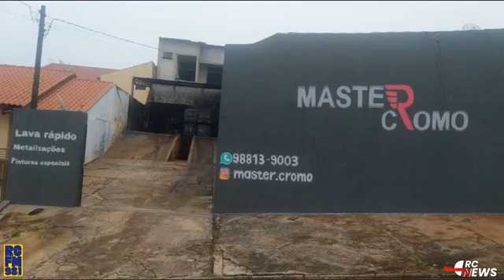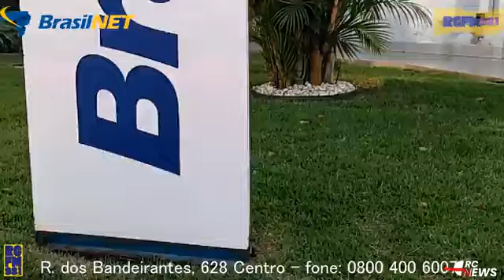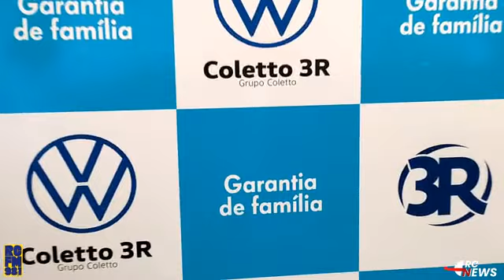RC NEWS l Completo 17/08/2022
⚖️ Exclusivo: advogado da vereadora Ana Paula se manifesta sobre possível cassação
🆘 Homem sai de casa de madrugada e não volta mais. Família pede ajuda
🤯 Memória curta? Enquete mostra se população ainda se lembra dos seus candidatos
👉🏼 Hoje tem posse dos vereadores mirins de Cornélio
🟥 🟧 E AINDA...
✔️ O que o MP vem fazendo para atender famílias com crianças com  autismo após reunião com mães?
✔️ Atraso: sede do Conselho Tutelar ainda sem previsão em Cornélio
➡️ ➡️ ➡️ equipe
Apresentação: BRUNO MAGALHÃES
Áudio e vídeo: LUCAS SILVA
Redação: EDVALDO ALVES
Reportagem: DANIANI SOUZA E EDIVALDO LUIS LEITE